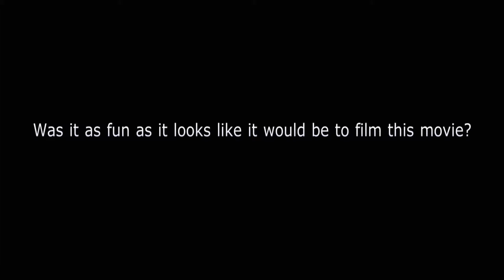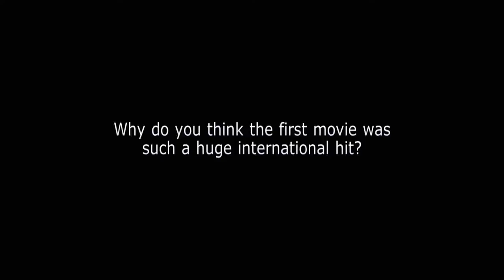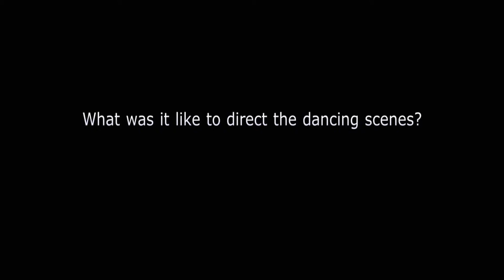MAGIC MIKE XXL - Director Gregory Jacobs interview